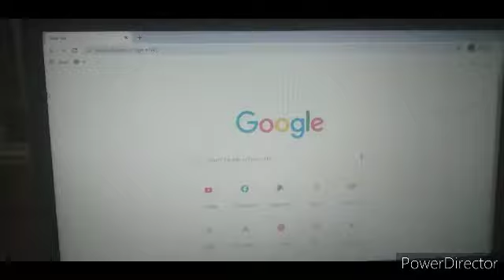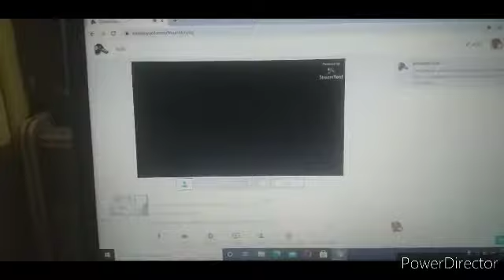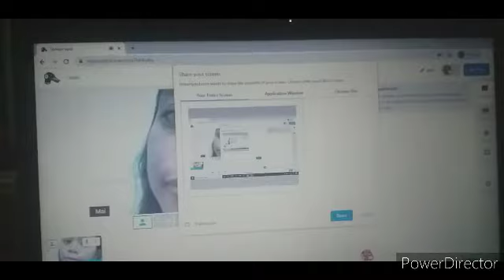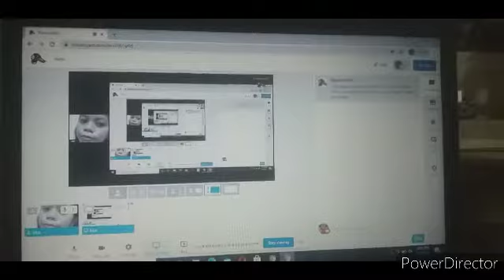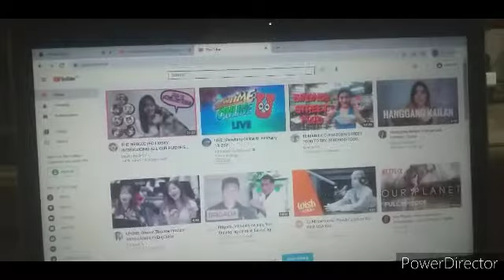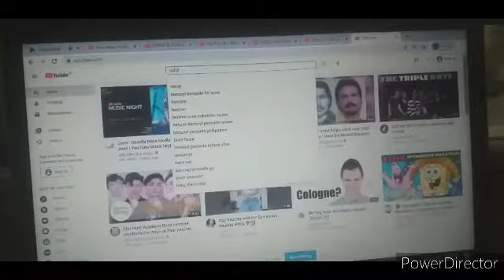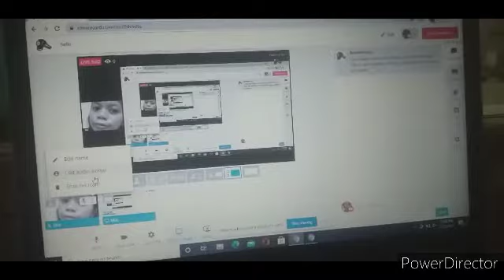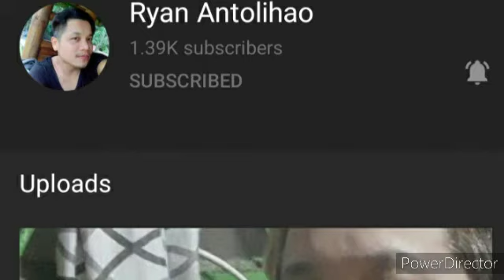Paano mag share screen sa streamyard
shase screen